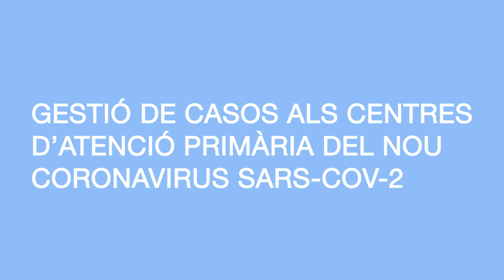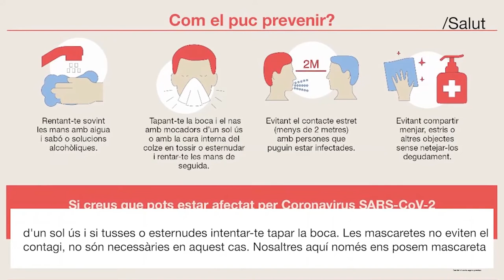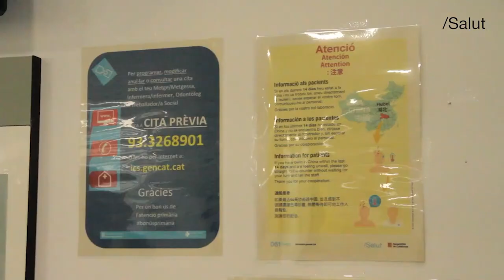Gestió de casos als centres d'atenció primària del nou coronavirus SARS-Cov-2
Anna Picas, directora del CAP Roger, explica en aquest vídeo el protocol d'actuació dels centres d'atenció primària en els possibles casos d'infecció pel nou coronavirus SARS-Cov-2